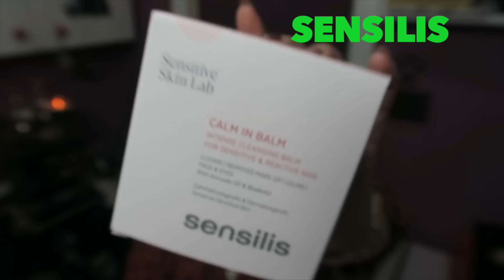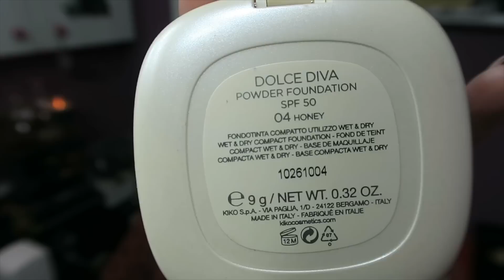HAUL PRIMOR ONLINECOSMETICOS SENSILIS ALIEXPRESS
VIDEO CHARLITA, QUE ME PASA ???

DONDE ME HAGO LAS UÑAS
PONTENAILS  RUA LEPANTO Nº, 1ºF PONTEVEDRA
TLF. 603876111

PRODUCTOS MOSTRADOS O NOMBRADOS

ESPONJAS DESMAQUILLANTES

TOALLAS MULTIUSOS

CAPSULAS RETINOL DE ROC (LA HAY DE 30 CÁPSULAS)

BROCHA ALIEXPRESS (me equivoqué, el precio es de 11,99€)